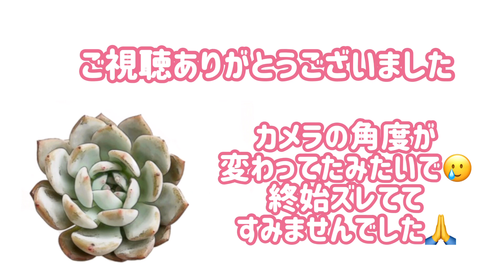【多肉植物】【ガーデニング】【succulent】ピンク色に紅葉する苗をいっぱい集めてみました！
lier.近畿支店　reoreoOreoです
1個から選んでいただける単品販売を
定期的にネットショップでさせていただいています♪
販売日時等については、YouTube、Instagramにて
発表していますので最新の投稿をご確認ください🙏

YouTubeでは、通販の苗の紹介や
我が家での育成方法、実生のやり方等
色んな多肉に関わる事を、私はこんな感じでやってるよ☺︎っていうのを
お伝えできたらいいなと思っています😋